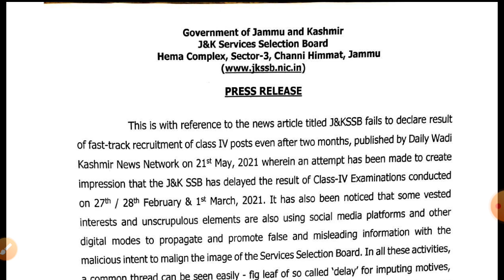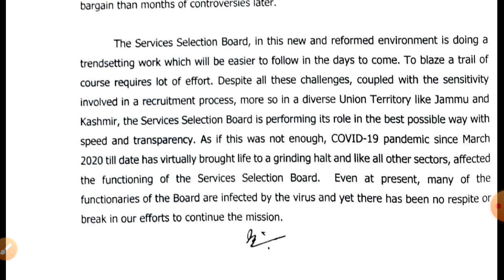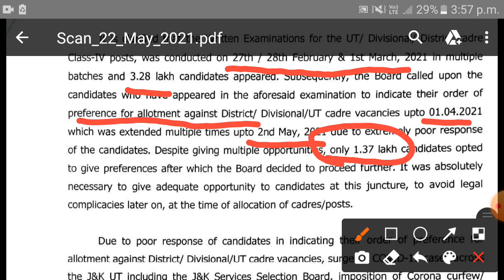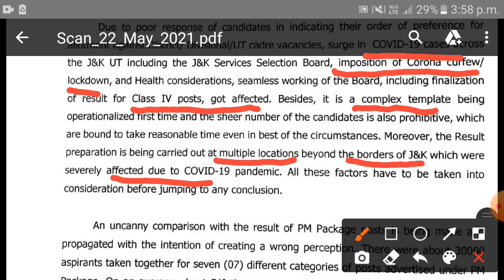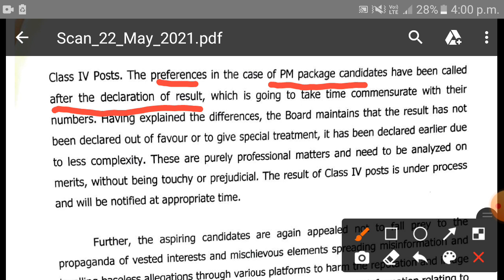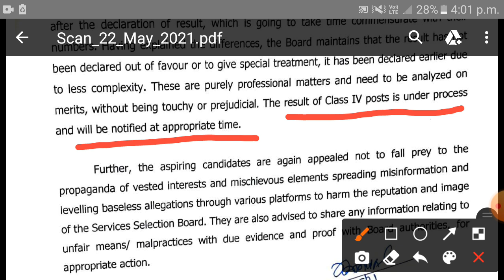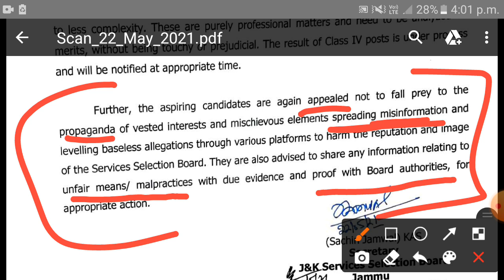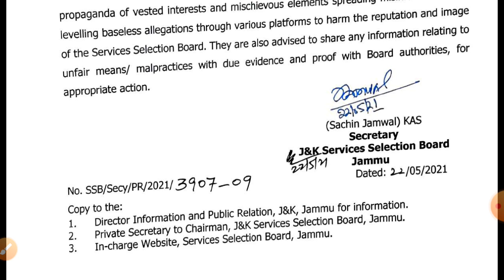Press release about Jkssb 4th Class result || PM package fro Kashmiri Migrant Result || Reason